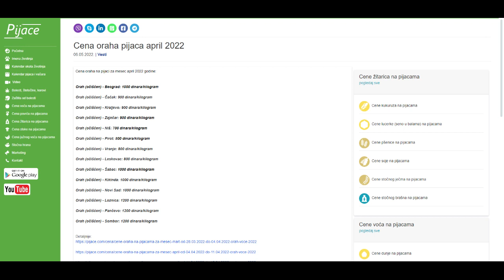Cena oraha pijaca april 2022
Cena oraha na pijaci za mesec april 2022 godine:

Orah (očišćen) - Beograd: 1000 dinara/kilogram

Orah (očišćen) - Čačak: 900 dinara/kilogram

Orah (očišćen) - Kraljevo: 900 dinara/kilogram

Orah (očišćen) - Zaječar: 900 dinara/kilogram

Orah (očišćen) - Niš: 700 dinara/kilogram

Orah (očišćen) - Pirot: 800 dinara/kilogram

Orah (očišćen) - Vranje: 800 dinara/kilogram

Orah (očišćen) - Leskovac: 800 dinara/kilogram

Orah (očišćen) - Šabac: 1000 dinara/kilogram

Orah (očišćen) - Kikinda: 1000 dinara/kilogram

Orah (očišćen) - Novi Sad: 1000 dinara/kilogram

Orah (očišćen) - Loznica: 1200 dinara/kilogram

Orah (očišćen) - Pančevo: 1200 dinara/kilogram

Orah (očišćen) - Sombor: 1200 dinara/kilogram

Izvor: STIPS
Izvor: Korisnici